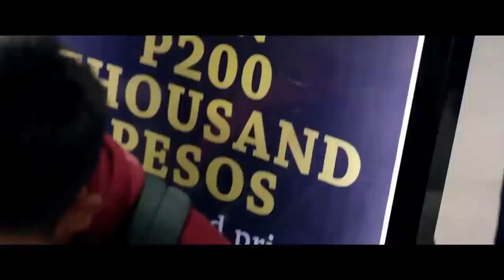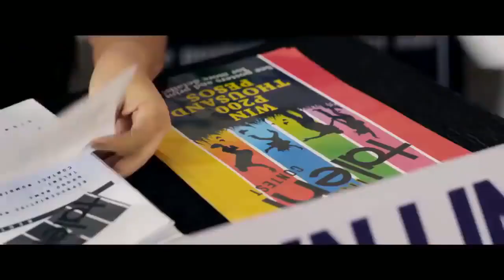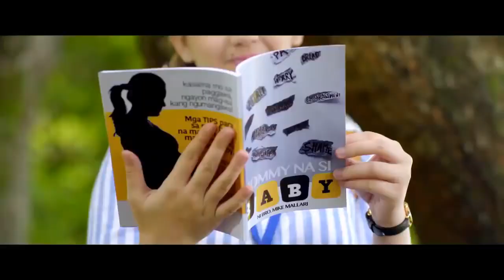FULL MOVIE #2 : PETMALU HD | TAGALOG FULL MOVIE 2018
This was copied with permission to reuse or reproduce.